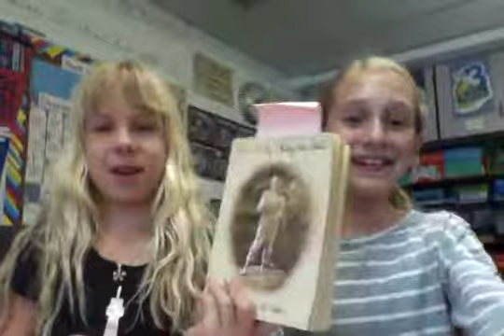LC - Our Only May Amelia - Who is Showing Respect?